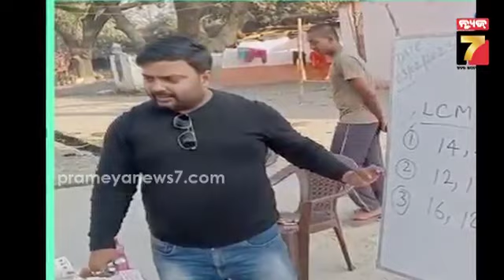୪ଟି ପିଲାରୁ ଆରମ୍ଭ ହୋଇଥିଲା ପାଠପଢ଼ା, ଏବେ ପାଖରେ ୩୦୦ ପିଲା.. ମାଗଣା ଶିକ୍ଷାଦାନ ପାଇଁ ପରିଚିତ ଏହି ବ୍ୟକ୍ତି